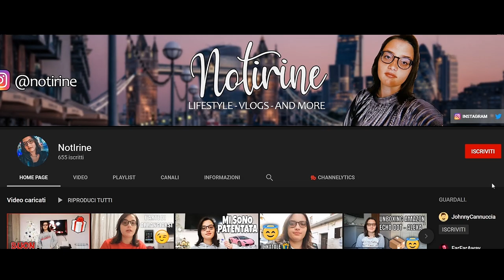SHOPPING A VIA TOLEDO! - Avventure Napoletane [EP.05]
Heyla! Oggi nuovo episodio di Avventure Napoletane! In questo episodio andremo a fare shopping a via Toledo e successivamente ci recheremo sul lungomare di Mergellina.

⇢Attrezzatura video:
⋆Camera: Huawei P20 Lite
⋆Editing: Adobe Premiere Pro
⋆Miniature: Photoshop CC

Se vuoi condividi questo video con i tuoi amici